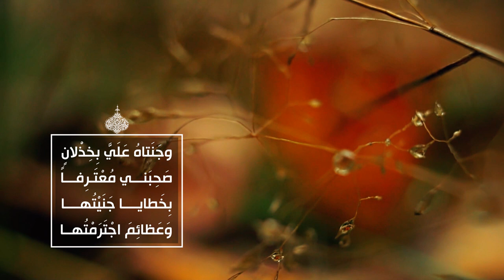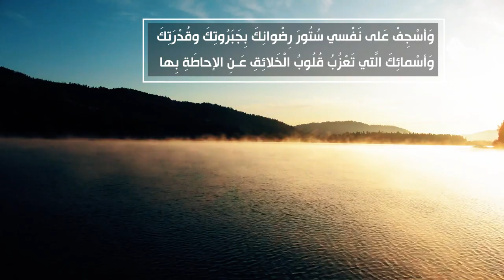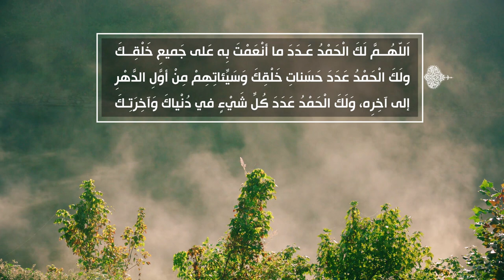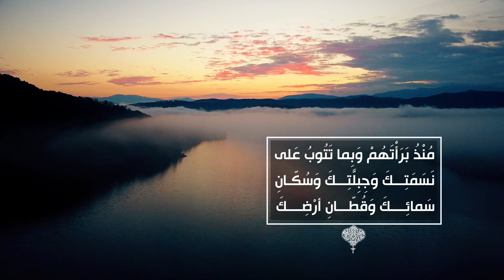الصحيفة السجادية (الدعاء 16) - الدعاء عند الصباح - السيد مهدي الحسيني الشيرازي